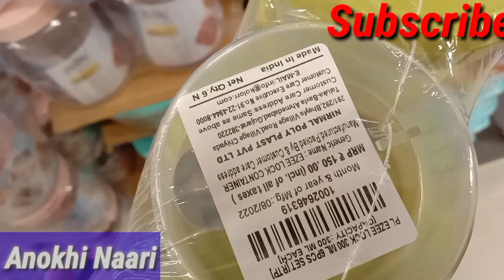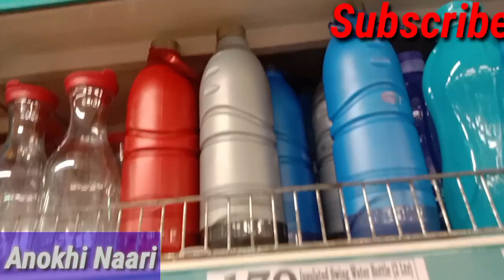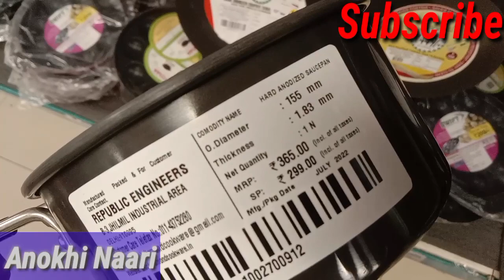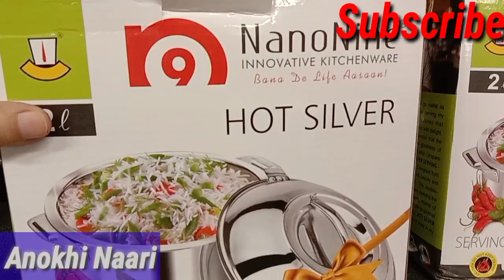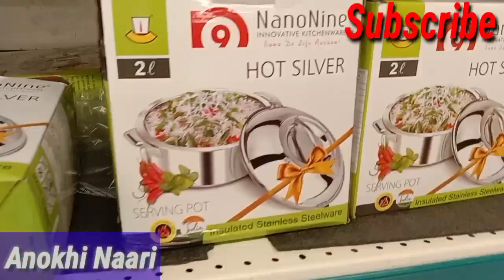D MART DIWALI LATEST OFFERS || D MART DIWALI COLLECTIONS.. 2022 (ANOKHI NAARI)